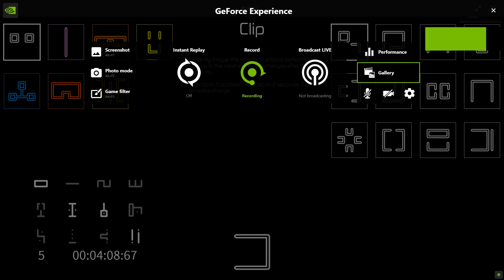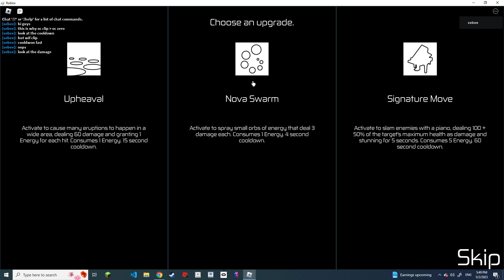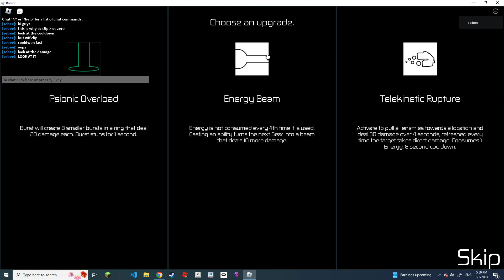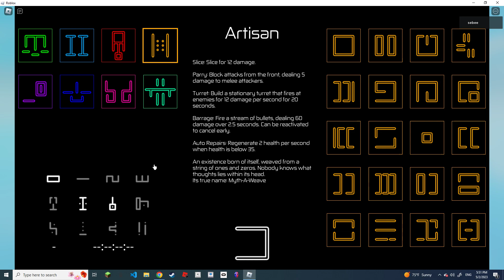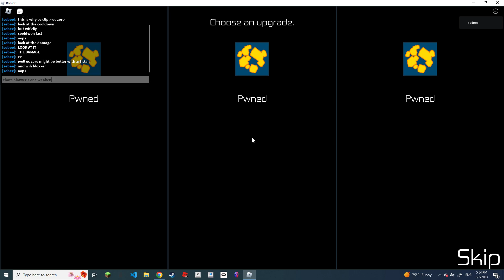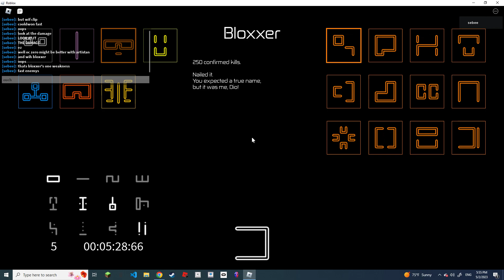Roblox Hours why OC Clip is better than OC Zero